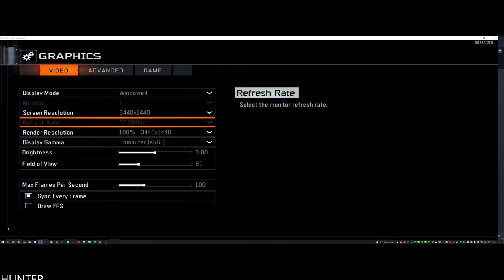Call of Duty Black Ops 3 PC Multiplayer In 2021 REAL 4K 60FPS PC MAX OUT